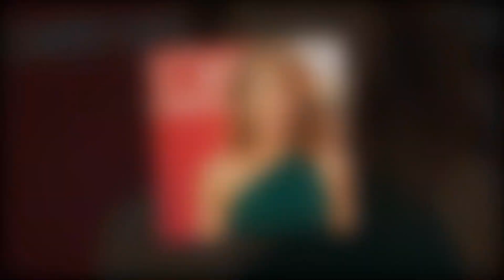New Update!!As she celebrates good personal news, GMA's Ginger Zee dazzles in a midriff-baring vest.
You can watch the most recent celebrity talk shows on US Chat Shows. We make every effort to provide our viewers with the most accurate news.As she celebrates good personal news, GMA's Ginger Zee dazzles in a midriff-baring vest.
The meteorologist on Good Morning America always looks sharp, and this ensemble was no exception.
The 42-year-old was beaming as she posed for two pictures wearing a tailored brilliant white suit and vest that revealed a hint of her toned stomach and tanned skin.